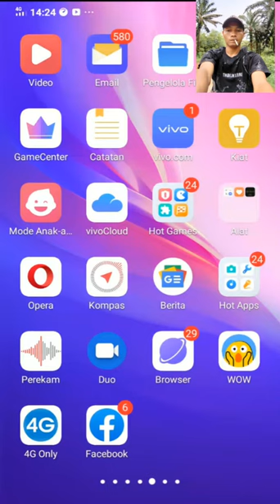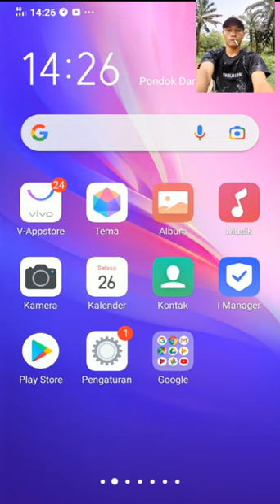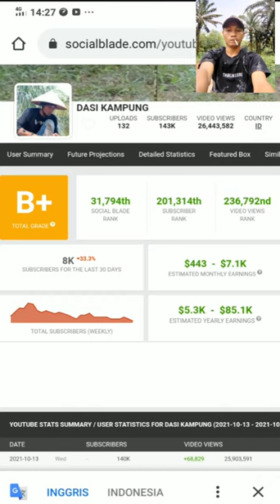🔴gajih dasi kampung#dasikampung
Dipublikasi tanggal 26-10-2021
Oke teman-teman jadi kali ini saya membahas tentang gajih salah satu youtuber jerat ruak sukses yaitu dasi kampung, oke teman-teman ikuti terus video ini sampai selesai semoga bermanfaat dan jadi inspirasi buat kita youtuber pemula

Jangan lupa bersyukur dan berdoa semoga terhibur.